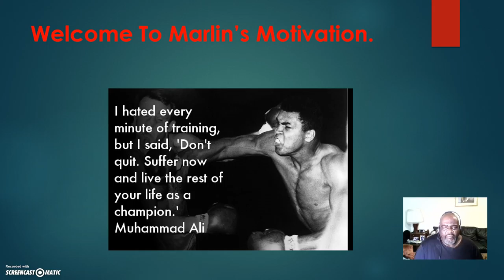Marlin's Motivation - Take If From Muhammad Ali - Don't Quit..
I hated every minute of training, but I said, 'Don't quit. Suffer now and live the rest of your life as a champion.' Muhammad Ali

Muhammad Ali,
Don't Quit,
mc9286,
Fight,
Marlin Carter,
Suffer Now,
Don't Give Up,
motivation,
Today's Motivation,